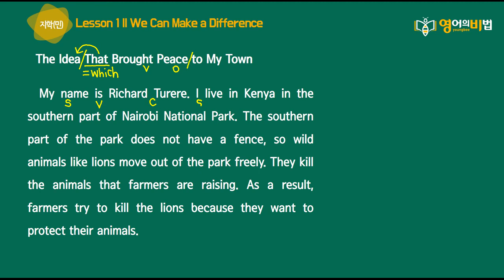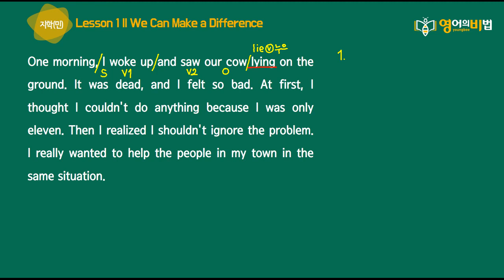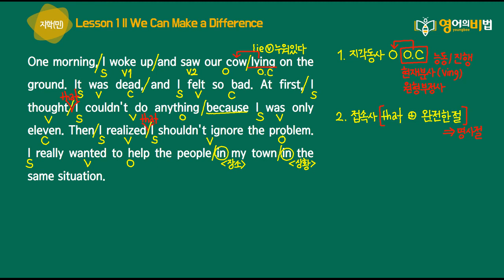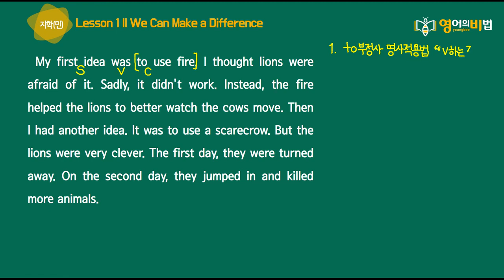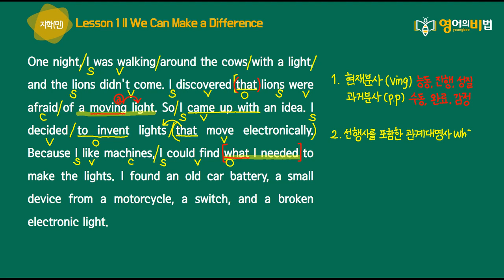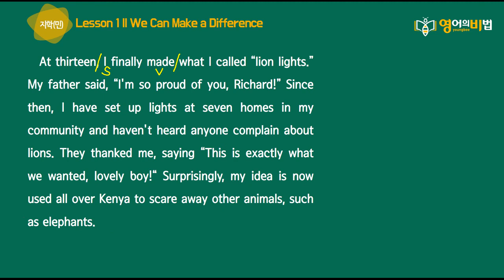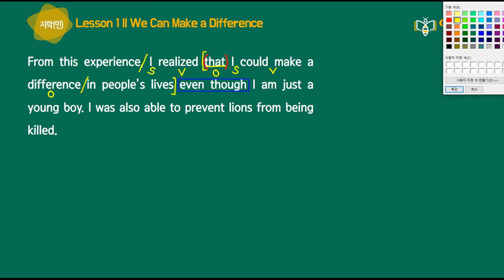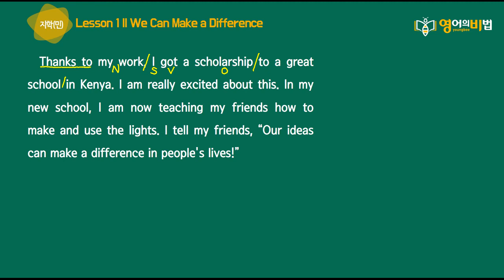중3 지학(민) 1과 본문 해설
▶교과서 전체 해설강의 보러가기 (무료)